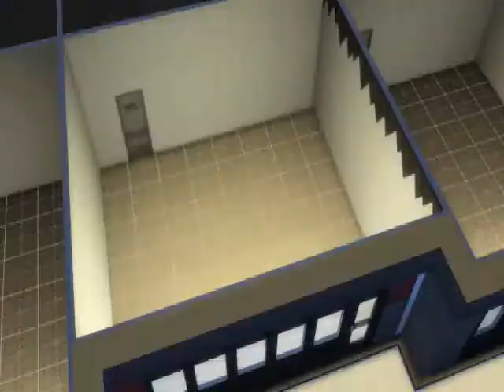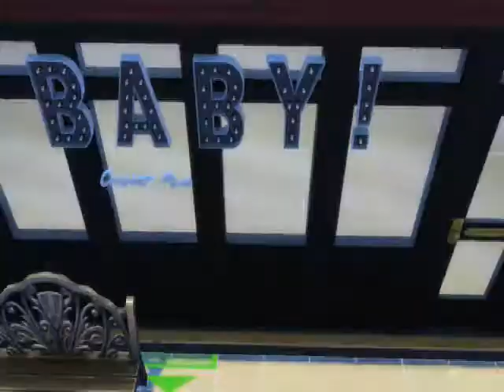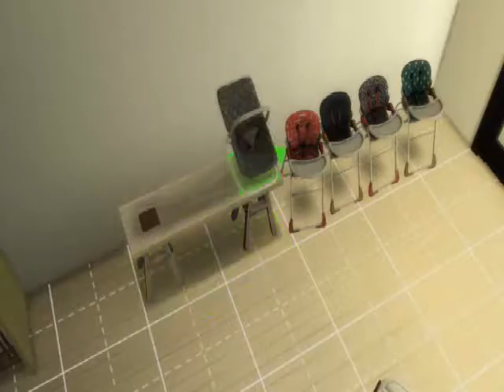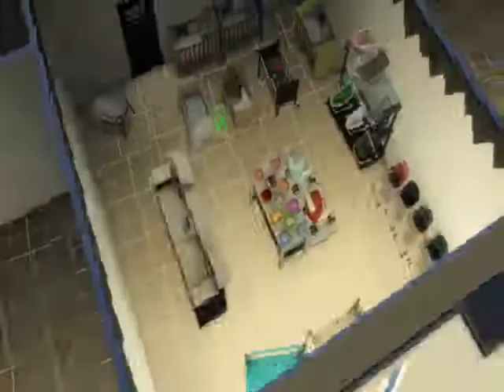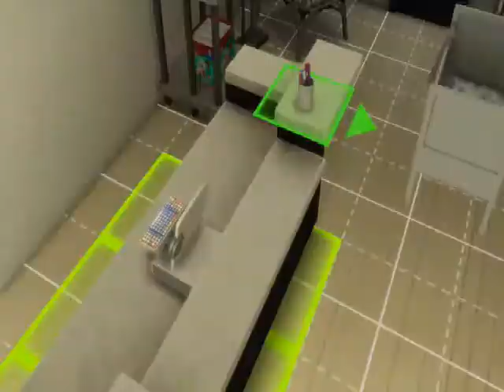Sims 4 Baby Boutique - Speed Build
This little infant boutique is something I've been itching for in my game - both for screenshots and my legacy family. It's setting is a little strip mall, so I'll be doing those stores as well. Though it counts as one "retail store" hopefully they'll all be functional!